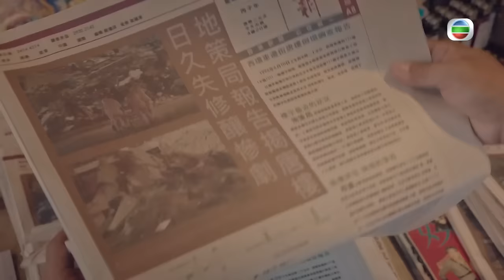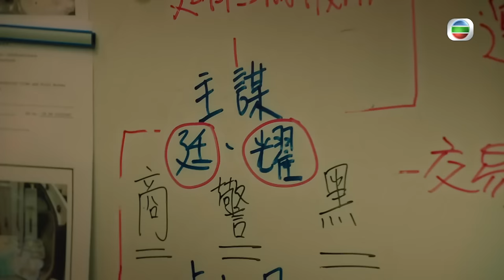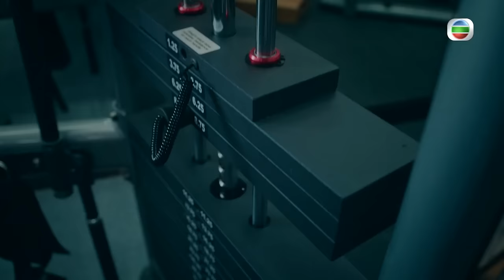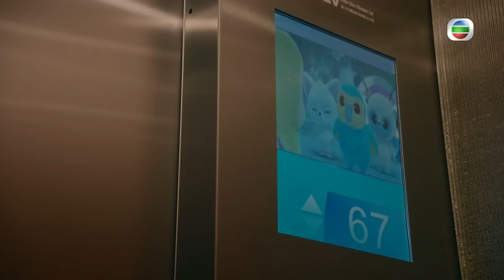[Eng Sub] TVB កំពូលប៉ូលិសបំបែកក្ដី 13/27｜រឿងភាគហុងកុង និយាយខ្មែរ｜2022｜Mission Run